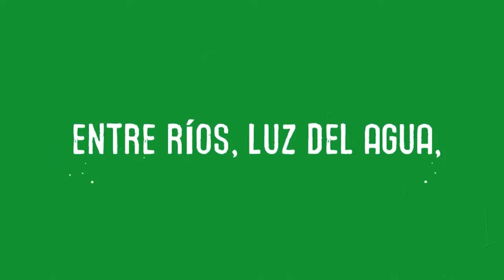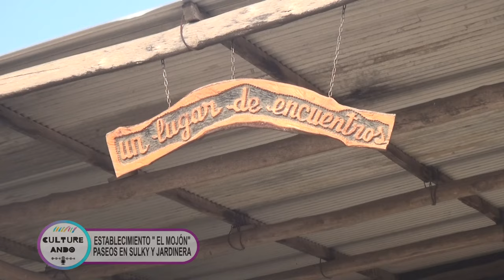Establecimiento "El mojón" - Paseos en sulky y jardinera. Villa Elisa, Entre Rìos.-